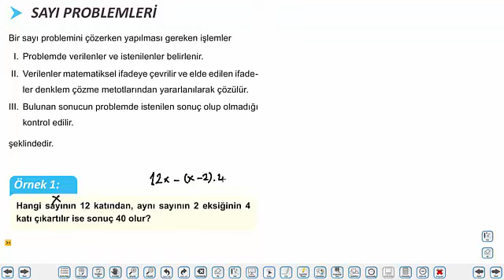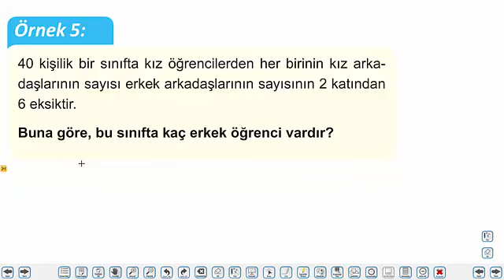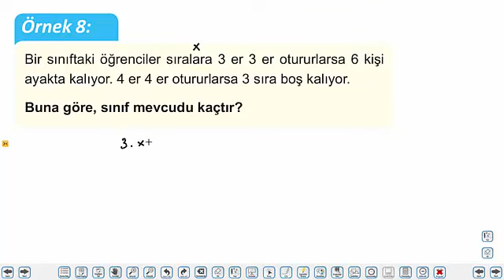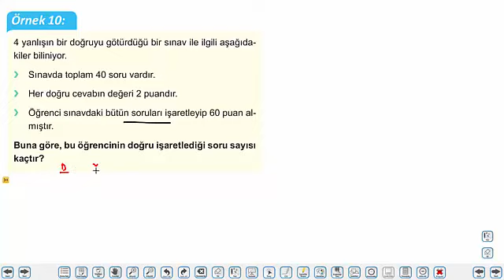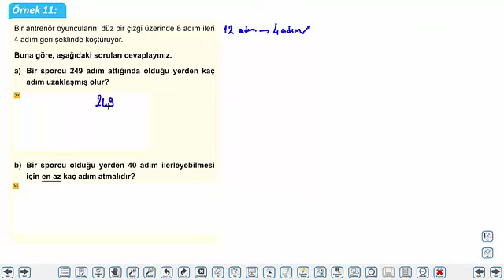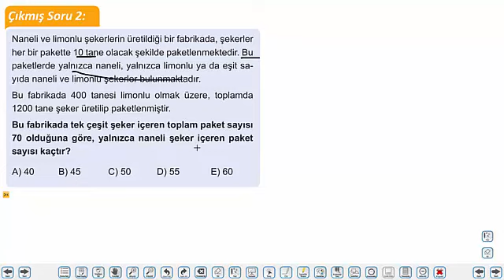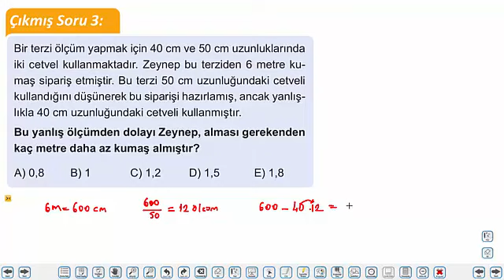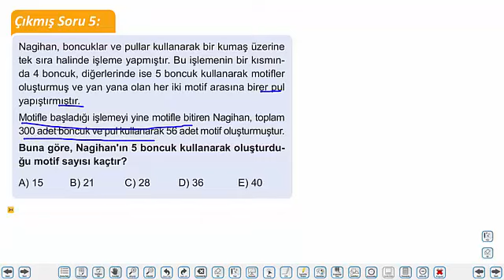11 Fen Matematik Sayı Problemleri-1 30Mart - 3Nisan